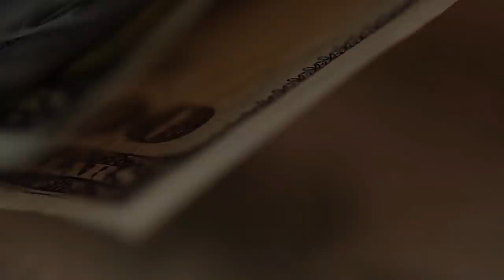Как я болел COVID-19. Как я пережил коронавирус.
В этом видео я расскажу, как я болел Covid-19 (коронавирус). Как я болел коронавирусом. Как я пережил коронавирус (covid-19). Какие симптомы коронавируса были у меня.
Я не люблю болеть и поэтому обычно не болею. Но иногда, за компанию, приходится.
02:27 Как мы заболели всей семьёй коронавирусом. Как это было у меня, что я чувствовал.
08:32 Как меня спасли мой личный доктор и доктор Галя.
11:51 Мой совет - не болейте. Как этого добиться.
13:40 Вакцины, моё отношение к ним.
16:28 Как заработать на коронавирусе, на мой взгляд.
21:45 Можно ли доверять российской вакцине от коронавируса. В чем её минусы.
23:58 Почему люди умирают от коронавируса и не только от него. Курьезные случаи.
31:28 Надо ли носить маски? Почему?
Мои советы.